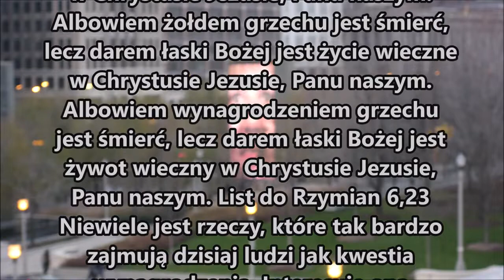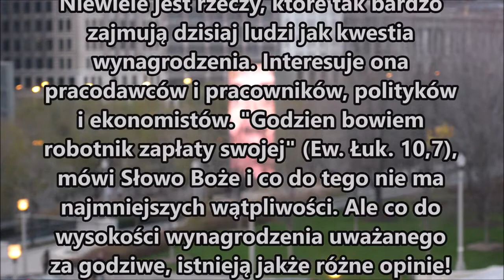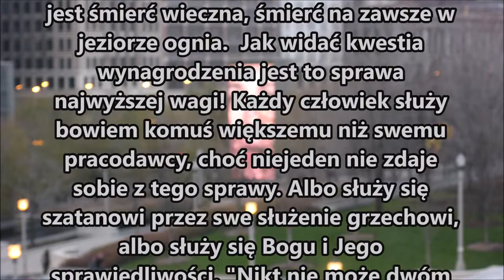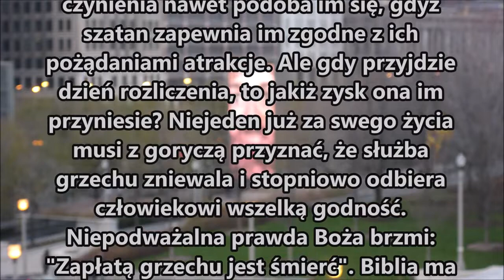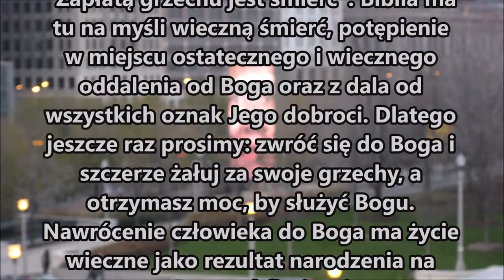Czego uczy mnie Biblia w Liście do Rzymian 6,23 H035 Zielone Niwy